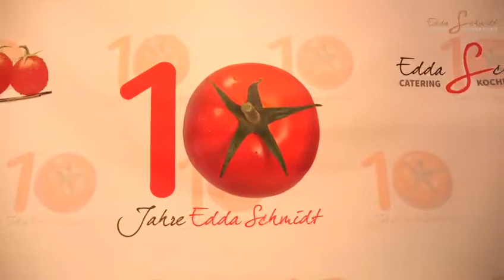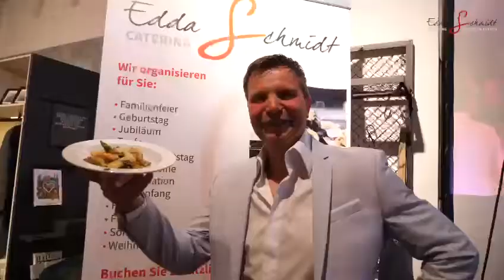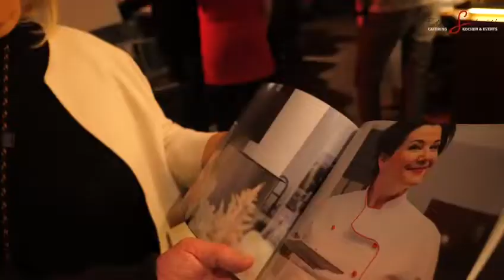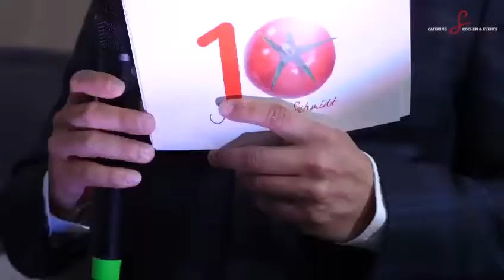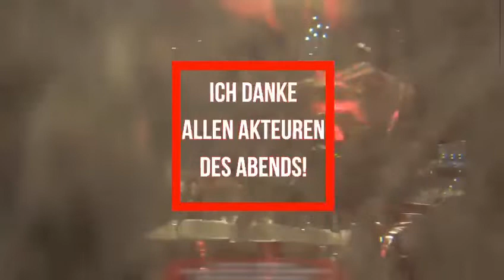Party zur Jubiläumsfeier 10 Jahre Edda Schmidt Leipzig